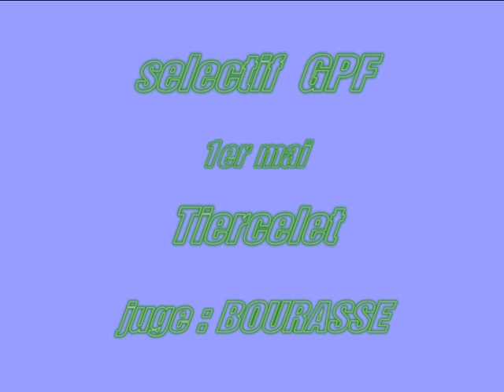Cow Boy selectif GPF 2011